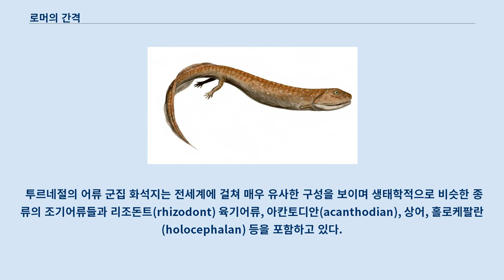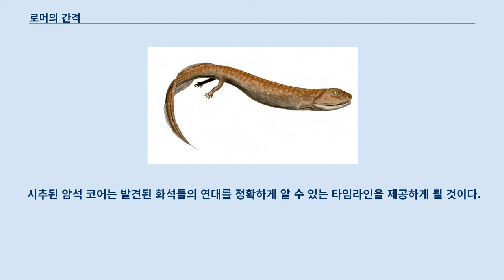로머의 간격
로머의 간격은 진화생물학 연구에 이용되는 네발동물의 화석 기록에 화석이 발견되지 않는 빈 기간이 있는 것을 말한다.
 이러한 간격은 연구자들이 아직 관련된 화석을 찾아내지 못한 기간이라고 할 수 있다.
 로머의 간격은 이를 처음 인지한 고생물학자 알프레드 로머의 이름을 딴 것이다.
 로머의 간격은 대략 3억 6000만 년에서 3억 4500만 년 전으로 석탄기 초기(투르네절)의 1500 만 년 정도 기간이다.
 이 기간은 데본기 말기의 원시적인 숲 및 높은 다양성을 보였던 어류와 석탄기 초기의 현대적인 수생 및 육상 생물군 사이의 불연속성을 보여준다.
 로머의 간격에서 발견되었고 육상생활을 하던 조상으로부터 수생으로 진화한 비양막류 네발동물 크라시기리누스 이 기간동안 화석이 잘 발견되지 않는 이유에 대해서 오랜 시간 논쟁이 있어왔다.
 어떤 사람들은 화석화 과정 자체가 문제였을 거라고 주장했다.
 즉, 당시의 지화학적인 조건에 다른 점이 있어서 화석화가 잘 되지 않았으리라는 것이다.
 화석을 찾는 사람들이 엉뚱한 곳만을 파고 있었을 수도 있다.
 하지만 척추동물 다양성이 이 기간동안 실제로 매우 낮았다는 것이 여러 증거들로부터 확인되고 있다.
 이 기간보다 이전에 절지동물의 육상생활은 상당히 진행되어 있었고, 발가락을 지닌 네발동물도 땅 위로 올라왔지만, 로머의 간격에서 발견된 육상 혹은 수중 화석의 숫자는 놀랄 만큼 적다.
 고생대 지화학에 대한 최근의 연구는 육상 척추동물과 절지동물 모두에서 로머의 간격이 실재한다는 것을 확인해 주었다.
 이 기간 동안 공기중 산소 농도가 비정상적으로 낮다는 것이 로머의 간격 동안 생성된 암석의 독특한 지화학으로부터 밝혀졌다.
 석탄기에 살았던 대부분의 네발동물은 수생이었다.
 로머의 간격 직전에 있었던 후기 데본기 멸종은 공룡을 멸종시켰던 백악기-팔레오세 멸종과 비슷한 크기였는데, 수생 척추동물은 로머의 간격 동안 이 멸종에서 회복하는 중이었다.
 멸종의 정확한 기작은 불확실하지만, 항겐베르크 멸종 사건에서 대부분의 해양 및 민물 그룹들은 멸종하거나 몇몇 계통만 살아남았다.
 이 사건 이전에 바다와 호수는 육기어류와 판피어류들이 지배하고 있었다.
 로머의 간격 이후에는 현대적인 조기어류, 상어 및 그 근연종들이 지배적인 형태가 되었다.
 이 기간동안 초기의 물고기를 닮은 양서류이자 다섯 개 이상의 발가락을 가지고 있던 어피류 역시 멸종했다.
 로머의 간격이 시작하는 시점에 해양 어류의 다양성이 낮았다는 사실, 특히 껍질을 깨먹는 포식자들이 적었다는 것은 같은 기간 동안 단단한 껍질을 가진 극피동물인 바다나리들이 갑자기 번성했다는 것에서도 알 수 있다.
 투르네절은 "바다나리의 시대"라고 불리기도 한다.
 석탄기의 시간이 흘러 로머의 간격이 끝나면서 단단한 껍질을 깨먹는 조기어류와 상어가 많아지자, 전통적인 포식자-피식자 순환 모델 (로트카-볼테라)의 형태를 따라 데본기 시절의 외피를 가진 바다나리의 다양성은 급격히 감소하기 시작했다.
 스코틀랜드 화이트애더 워터 강둑은 로머의 간격에서 네발동물의 화석이 발견된 몇 안 되는 장소 중 하나다.
 네발동물 화석 기록의 간격은 페데르페스와 크라시기리누스 등과 같은 석탄기 초기의 네발동물들이 발견되면서 점차 줄어들었다.
 간격을 메꿔줄 수 있는 척추동물 화석이 발견되는 장소가 몇 군데 있다.
 스코틀란드 바스게이트의 이스트 커크톤 채석장은 오랫동안 잘 알려진 화석발굴지였는데, 1984년에 스탠리 P. 우드가 다시 방문한 이후로 석탄기 중기의 초기 네발동물들 화석들을 산출하고 있다.
 팔레오스(Paleos) 프로젝트 보고서에 의하면 "글자 그대로 수십 개의 네발동물 화석이 쏟아지고 있다.
 발라네르페톤(분추류), 실바네르페톤, 그리고 엘데키온 (초기 탄룡류) 등 다들 여러 개씩 표본이 산출되고 있으며, 원시양막류인 웨스트로티아나도 훌륭하게 보존되어 있다.
" 하지만 석탄기 가장 초기인 ...